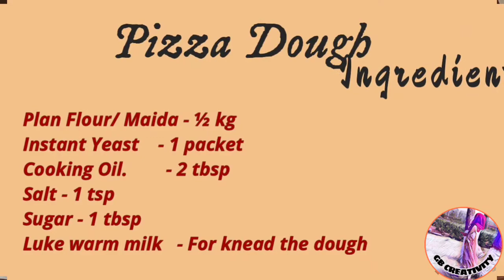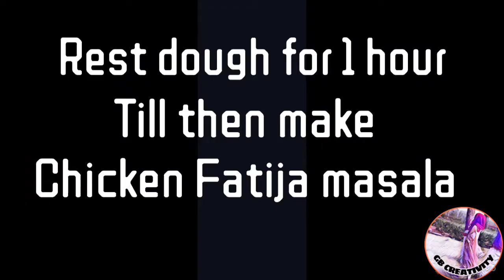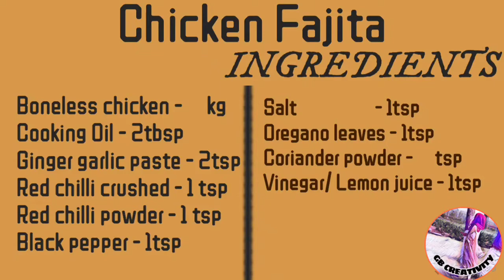Pizza recipe | Chicken fajita pizza recipe | pizza dough recipe | recipes by GB Creativity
In this video I made "Chicken Fajita Pizza" . In this video you will learn how to make pizza at home like a pro with simple step by step instructions. This detailed video will help you to make the best pizza that I'm sure will be your family favourite. This pizza has a crisp , light and fluffy base with no overpowering flavour of yeast. The sauce is amazingly delicious & aromatic. So this post covers everything from scratch - making the pizza dough , making the chicken in fajita flavour and assembling the entire pizza .

Tips which can make your pizza amazingly delicious:

•Pizza dough is a yeasted dough which requires active dry yeast. Make sure the check the expiration date on the yeast package! Yeast that is too old may be dead and won't work.
•If you want to make pizza for a party and enjoy at the same time, make sure you keep your Pizza Dough wrapped in cling film in the refrigerator 6-7 hours before it starts. When yo...
•If you don't want store-bought cheese to be used, you can easily make it at home.
•The veggies are not limited to onion, tomato and capsicum and you can use any vegetable of your choice.

_________________ LIKE ___________________
_______________ COMMENT _______________
__________________ SHARE ________________